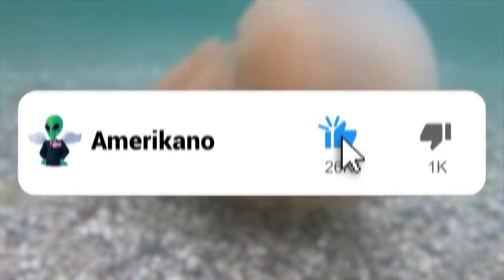15 Shockingly Large Creatures That Actually Exist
While giant animals may be the focus of sci-fi movies and children's television, they're a big part of our reality. And, actually, not all of them are created in a lab! Some of them just live to eat and have no interest in exercising. Isn't that relatable? From a record-breaking pig to a whopping giant stingray, let's look at 15 Shockingly Large Creatures That Actually Exist!